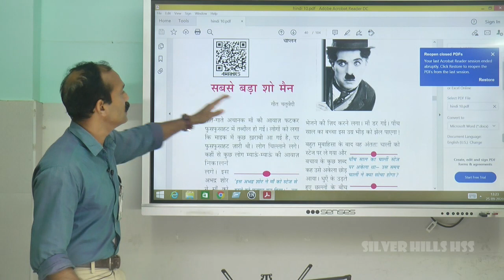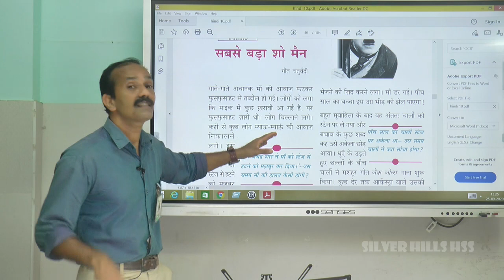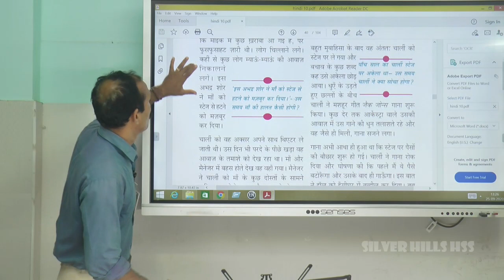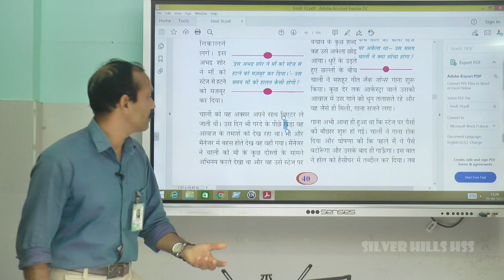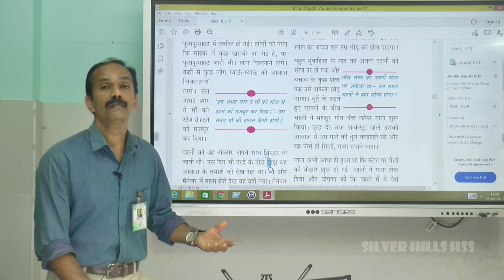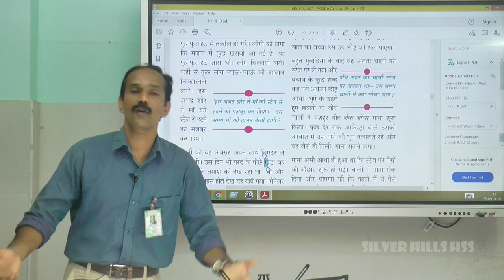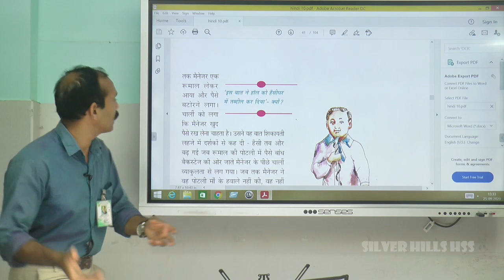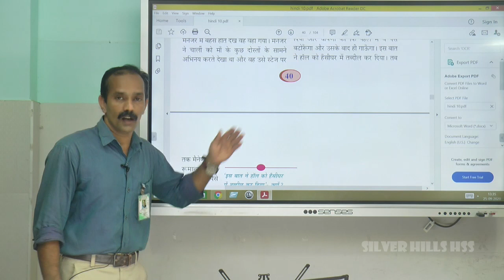SILVER HILLS HSS | Std X | Hindi | SABSE BADA SHOW MAN | Mr Nirmala Kumar A K